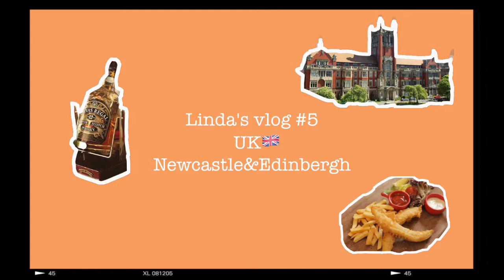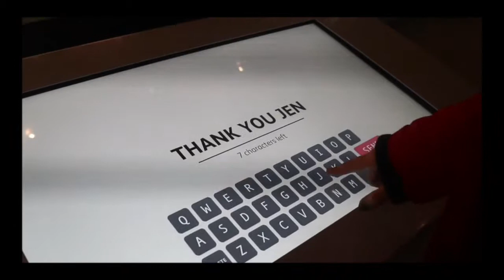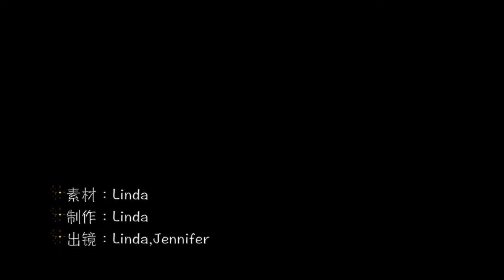西班牙留学去哪里玩？英国vlog系列1🇬🇧爱丁堡／纽卡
在英国五天四个城市怎么玩的充分又不累？？去找在英国留学的朋友带我飞